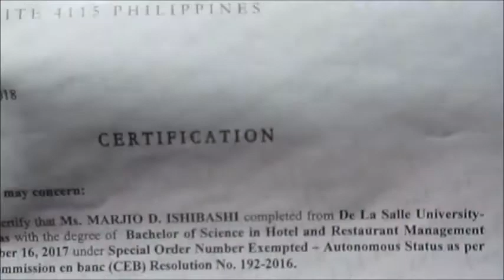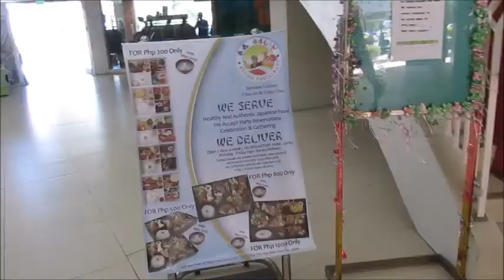VLOG 553: OTOUSAN'S BIRTHDAY CELEBRATION || ishi ichigo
Birthday lunch at Ryuma Restaurant after check up ni Okaasan. :)

Life after graduation of Marjio. :)